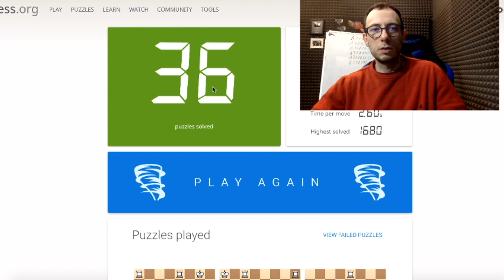Sai risolvere questi PROBLEMI di Scacchi in 5 SECONDI?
Puzzle storm, 3 minuti di problemi di scacchi da risolvere in pochi secondi simile a puzzle rush. Quale sarà il mio punteggio? Divertiti a risolvere i puzzle di scacchi assieme a me in soli 3 minuti. ABBONATI SUBITO AL CANALE➜